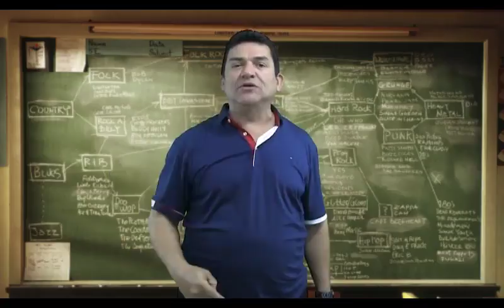OJO MUCHO OJO Aldo Show | Sarco Entertainment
Contrataciones en Sarco Entertainment al 83946794 y 83946795 horario de atención telefónica de Lunes a Viernes de 9:00 AM a 6:00 PM o bien, escríbenos a .